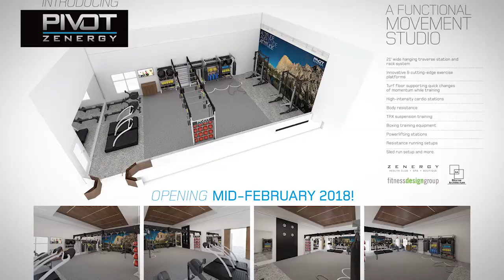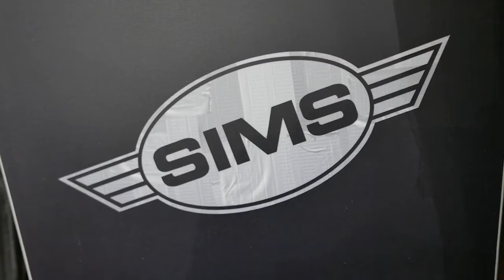Athlete Of The Week - 2/2/2018: Muffy Davis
Eye On Sun Valley's Athlete of the Week is Muffy Davis, IPC Governing Board Member. Enjoy Muffy's interview with Michael David-Sun Valley Live.